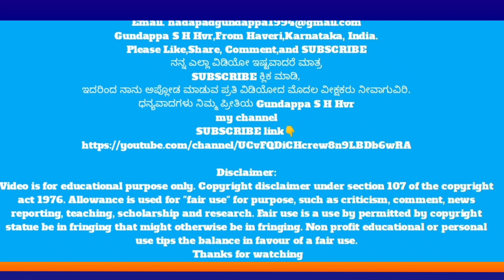ವಿವಿಧ ವಸ್ತ್ರ ವಿನ್ಯಾಸಗಳಿಂದ ಕಂಗೊಳಿಸುತ್ತಿರುವ ನಿಮ್ಮ ತಾರೆಯರು Fancy dress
Gundappa S H Hvr,From Haveri,Karnataka, India.
❤️ನನ್ನ ಎಲ್ಲಾ ವಿಡಿಯೋ ❤️ಇಷ್ಟವಾದರೆ ಮಾತ್ರ❤️
ಇದರಿಂದ ನಾನು ಅಪ್ಲೋಡ ಮಾಡುವ ಪ್ರತಿ ವಿಡಿಯೋದ ಮೊದಲ ವೀಕ್ಷಕರು ನೀವಾಗುವಿರಿ.
ಧನ್ಯವಾದಗಳು ನಿಮ್ಮ ಪ್ರೀತಿಯ Gundappa S H Hvr
my channel link

Credit's
1)Youtube source
2)Google source